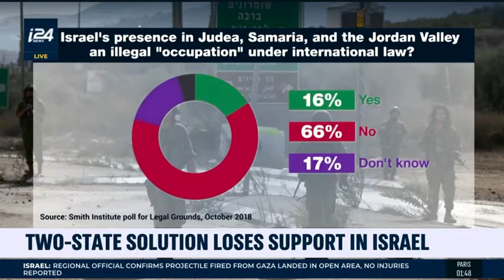Developments on the White House's Palestinian-Israeli Peace Plan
On the heels of President Trump's State of the Union Address, Matthew RJ Brodsky joins Michelle Makori on i24News to discuss the latest developments on the White House plans to release a peace plan to address the Palestinian-Israeli conflict.